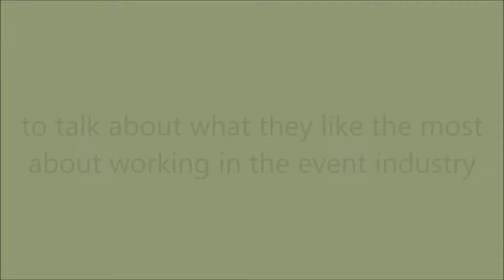Global Exhibitions Day: Annick talks about her best experience in the event industry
This is Annick, Head of Event Countryside+. On the occasion of Global Exhibitions Day 2017, we asked her to talk about what she likes the most about working in the event industry.